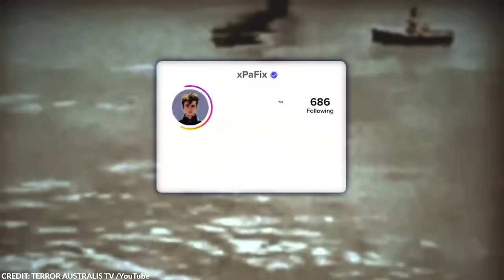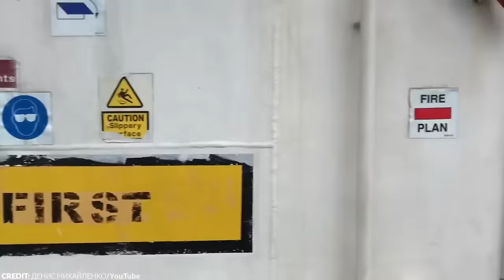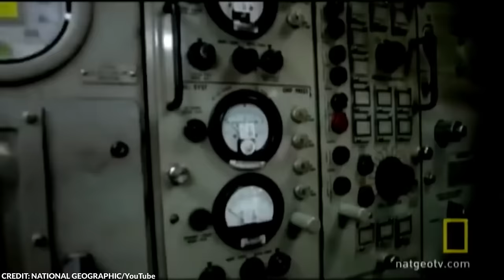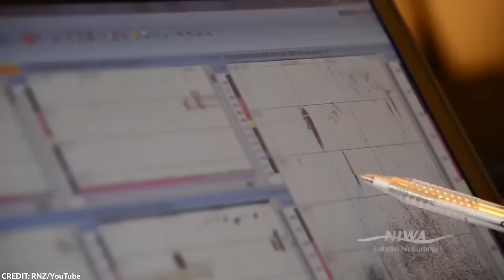Filmowali Ocean, Kiedy Wydarzyło Się Coś Niemożliwego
Ocean jest jednym z najbardziej tajemniczych miejsc na Ziemi, skrywającym niezliczone sekrety i niesamowite stworzenia. W naszym najnowszym filmie prezentujemy 20 szokujących momentów uchwyconych na środku oceanu, które zapierają dech w piersiach!

Zobacz, co się stało, gdy ludzie nurkowali w klatkach w otoczeniu rekinów, a także poznaj fascynujące stworzenia, takie jak rozgwiazda koszykowa i jeżowce. Dowiedz się o tajemniczych spotkaniach z gigantycznymi rybami, takimi jak gruper olbrzymi, i posłuchaj o legendarnych morskich potworach.

Odkryj niesamowite historie, jak tajemnicze pojawienie się statków widmo, zaskakujące znaleziska w głębinach, oraz dowiedz się więcej o żaglicach – najszybszych rybach w oceanie. Nie przegap też spotkań z narwalami, jednorożcami mórz, oraz wiele innych niezwykłych momentów.

Czy jesteś gotowy na przygodę, która przeniesie Cię w głąb oceanu? Oglądaj dalej, by doświadczyć najbardziej niesamowitych i niewiarygodnych momentów uchwyconych na wideo!

Tagi